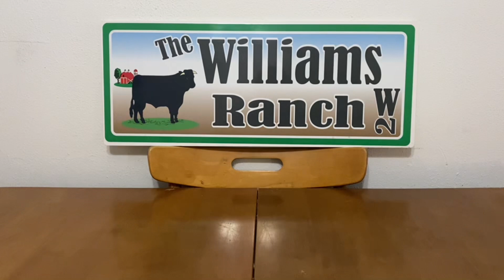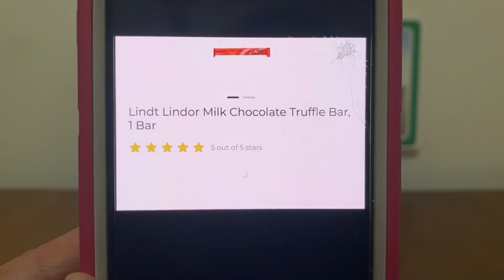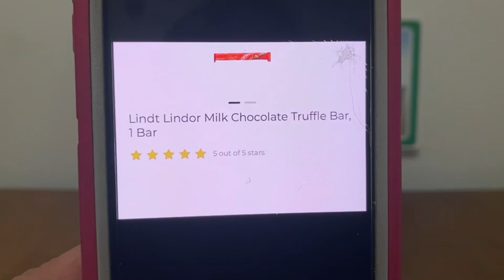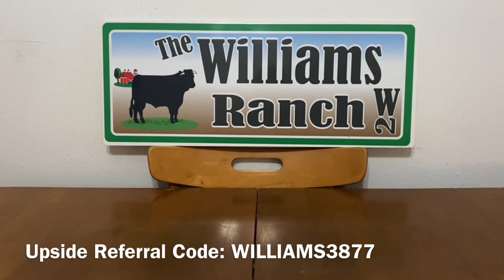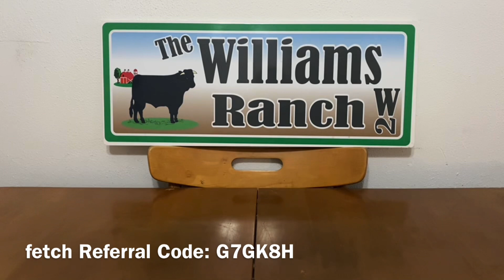2023#179🔥Dollar General Couponing😱SURPRISE PENNY ITEM‼️Must Watch👀👀